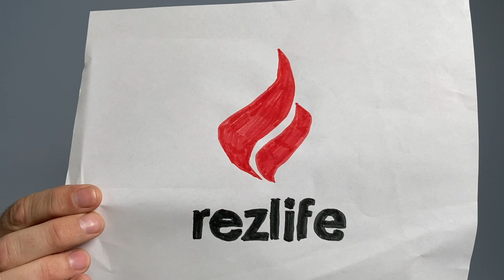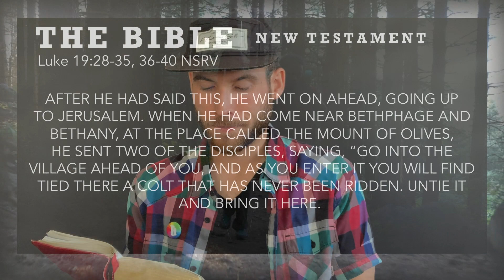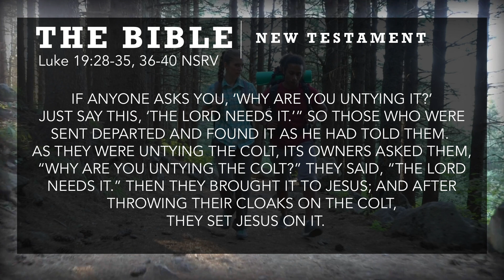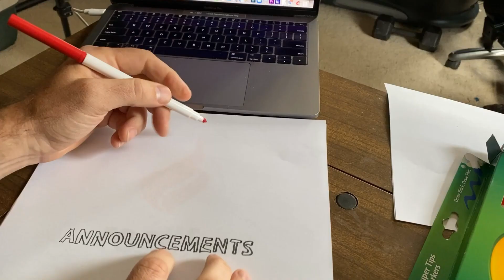Sunday Gathering Online | April 5, 2020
Since Rezlife  won't be meeting in person this week due to the latest news about COVID-19 (coronavirus), we're offering this adapted version of Rezlife online! We felt it was still important to gather in some sort of way, and who says we can't connect as a faith community online? We're excited to gather with you via this creative solution to connect and grow in our faith this week!